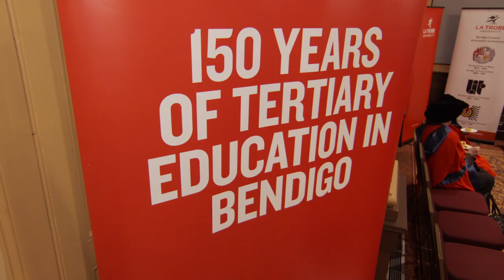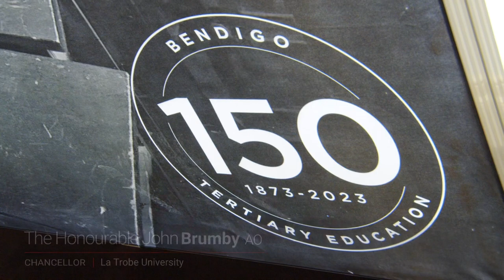Celebrating 150 Years of Higher Education in Bendigo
Relive the historic academic procession that commemorated 150 years of tertiary education in Bendigo. The procession began at The Capital Theatre and culminated with a celebration at Bendigo TAFE's MacGillivray Hall. La Trobe University and Bendigo TAFE came together to lead the festivities, which brought together alumni from past institutions, as well as faculty and staff. Join us as we look back on this milestone event in Bendigo's educational history.